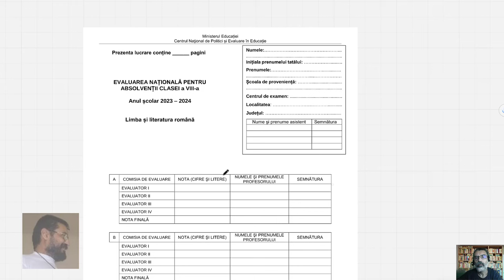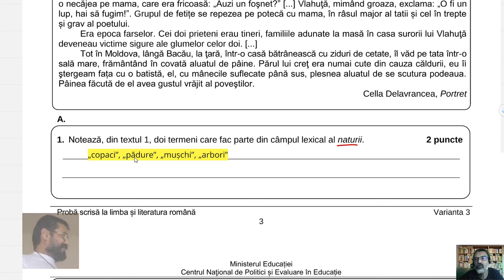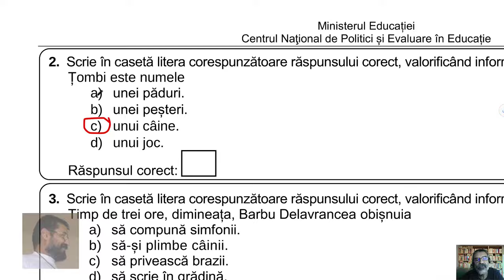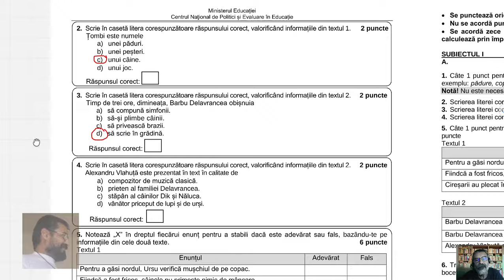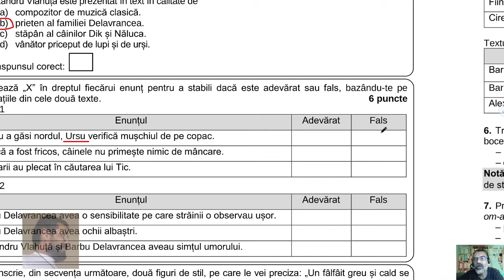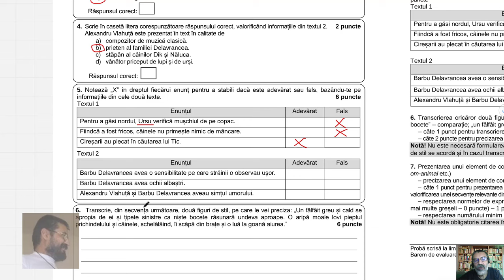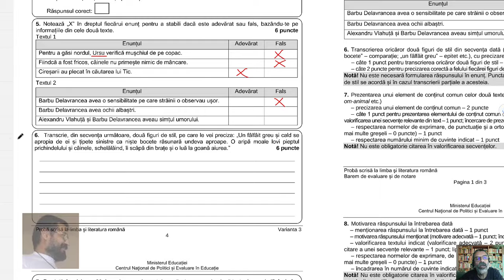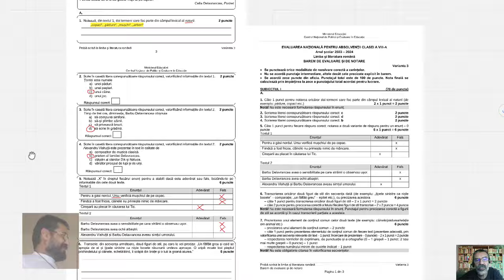Subiectele I.A.1-I.A.5, Evaluarea Națională 2024, limba română